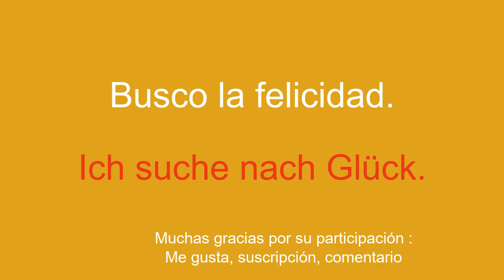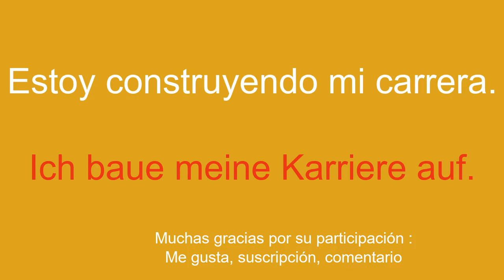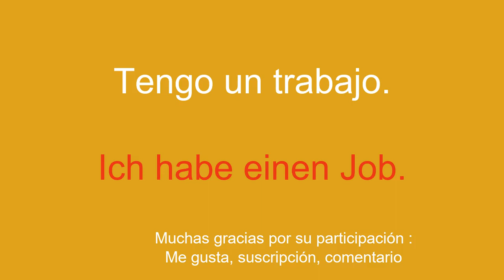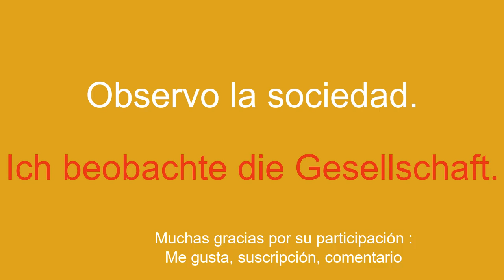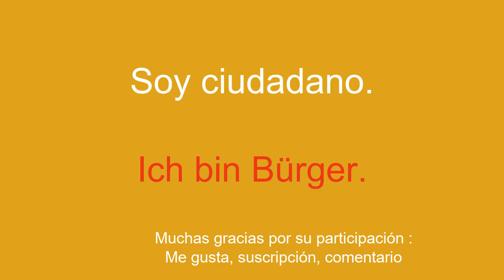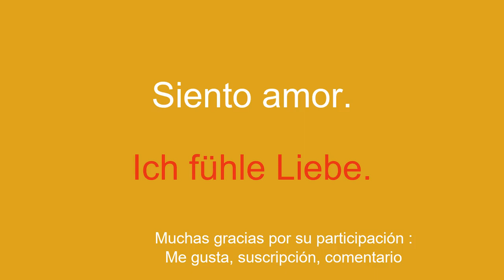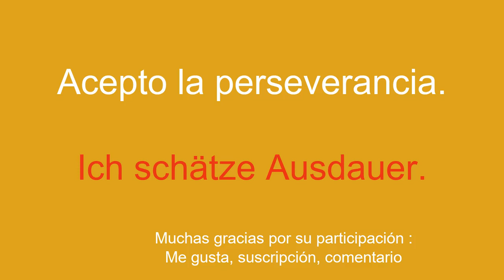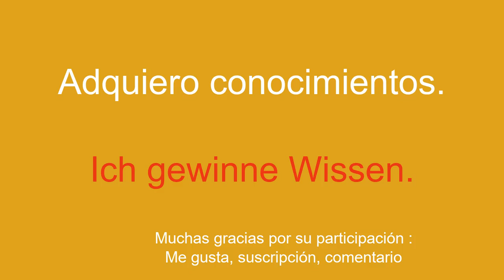Aprende alemán POR FIN FÁCILMENTE